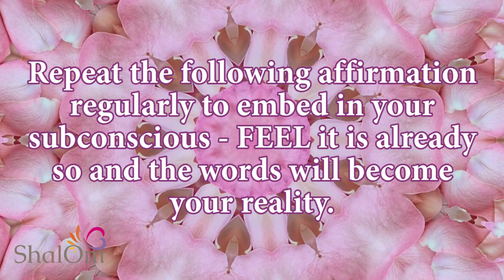Your Affirmation Today Is... *** Gratitude #1 💙 'Surprise' Affirmations to Change Your Mindset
Your affirmation today is… perfect to focus your attention to gratitude. This series brings you regular, random positive affirmations across a wide range of subjects, to help you change habitual negative thinking pathways into new positive ones.

00:00 How to Benefit
00:23 Your Gratitude Affirmation
00:59 My Gratitude

The science bit: The monkey brain is designed to keep us safe, not happy – it’s designed for quick solutions to dangerous situations, such as a bear or a wolf coming at you (certainly neither of these are a daily threat nowadays!).  This type of thinking and response is like a well-worn shortcut through the woods, it’s quick and habitual, but not necessarily useful in this modern world.  The monkey brain also thinks it keeps us safe through negative self-talk, “You can’t do that…” “When you did that before you failed…” “You know you’re too clumsy/stupid/over-weight…”  this negative talk keeps us stuck in a rut!

Self-affirmation Theory is widely supported by the scientific community, and there have been several empirical studies to support its effectiveness.

Positive affirmations work best when they play to our identity and core values, and we are able to FEEL them to be true.  For instance, when we affirm, “I am a nice person” it’s not being big-headed, it’s simply reminding us of the person we desire to be, we then act accordingly, and the actions affirm our positive self-view – over time changing the habitual pathways into new, positive ones.

Blessings or hit the 'THANKS' button above 🙏🏻